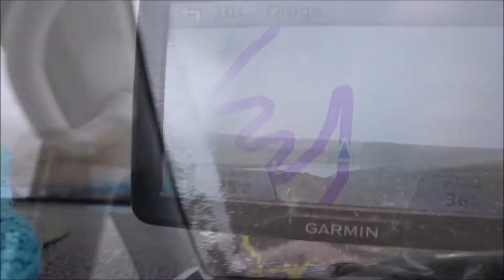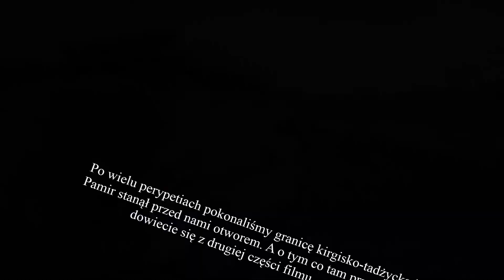Kirgistan 4x4 z adrenalinka.pl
Krótki reportaż z wyjazdu 4x4 do Kirgistanu. A short report from 4x4 trip to Kirgistan.